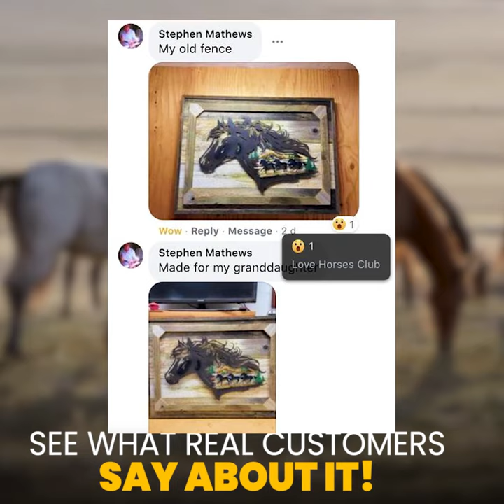Handmade Metal Western Horse Shadow - Wall Hanging Arts - Holiday Clearance SALE - COWBOYOK.COM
Handmade Metal Western Horse Shadow

FAST SHIPPING - UPS Expedited® with Tracking Updates (2-5 days)

Love the Wild West and cool, Rustic Metal Craft?🐎🐎

If you are a fan of cowboy movies, westerns, and even wild west books, this handmade metal horse art is perfect for yourself or as a gift for someone special!

💥Every detail is meticulously made by hand, and it looks beautiful!

💥A PERFECT ADDITION to anyone’s collection!

This handmade Wall Hanging will look great in the living room wall or even maybe in your kitchen above the workspace!

Impressive metal wall art features intricate cut-work details while the hand-painted, rustic finish showcases a dramatic scene of horses running free.
Makes an addition to your Western decor.
Hand-crafted Painted.
Hooks on back.
Material: Iron. 25 in (L) x 17 in (H), 2/16 in (Thickness)
Package: each piece wrapped in polyfoam and super safely packed in the mailbox.